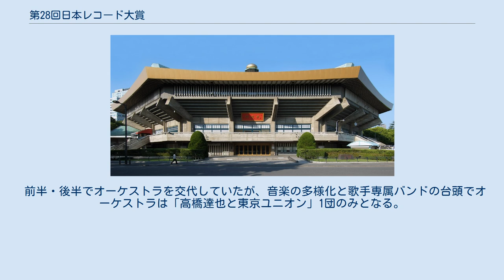第28回日本レコード大賞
第28回日本レコード大賞（だい28かいにほんレコードたいしょう）は、1986年（昭和61年）12月31日に日本武道館で行われた、28回目の『日本レコード大賞』である。
 部門賞の発表は11月26日に「第28回速報！日本レコード大賞」のタイトルで日本青年館ホールで発表された。
 第28回の大賞は、中森明菜の「DESIRE -情熱-」に決定した。
2年連続2度目の受賞で、2連覇は第25回の細川たかし以来史上2組目。
女性歌手としては史上初。
また大賞受賞歌手にこの回のTV番組提供スポンサーの1社であるマツダがルーチェを副賞として贈った。
 大賞の発表は司会の森本毅郎、最優秀新人賞の発表は柴田一幸（TBS系ドラマ『親子ゲーム』の麻里男役）が務めた。
 1986年のオリコン年間売り上げ第1位になった石井明美の「CHA-CHA-CHA」（TBS『男女7人夏物語』の主題歌）は外国人の作曲だったが、石井が新人賞を受賞すると同時に特別賞として外国音楽賞が授与された。
TBSドラマという要因はあるものの、これまでとは異なり、外国人の作曲に一時的ではあるが門戸が開かれたケースである。
 神田正輝との結婚、出産により歌手活動を休止していた松田聖子は、「SUPREME」がアルバム大賞に選ばれ授賞式に生出演、久々にステージ上で姿を現した（昨1985年末の『第36回NHK紅白歌合戦』以来1年ぶり）。
松田は同アルバムの中の「時間旅行」「ローラー・スケートをはいた猫」「瑠璃色の地球」の3曲をメドレーで披露するが、「時間旅行」の歌唱中に感極まって思わず涙声となるシーンがあった。
 最優秀歌唱賞を受賞した北島三郎は、自身のスキャンダルにより当日の授賞式を欠席（紅白も辞退）した。
受賞について主催者側は「出演辞退（欠席）と審査は関係なく投票で決めた」と説明。
 視聴率は1.6P下落の29.8%に転落。
30%割れは18年ぶり。
 前半・後半でオーケストラを交代していたが、音楽の多様化と歌手専属バンドの台頭でオーケストラは「高橋達也と東京ユニオン」1団のみとなる。